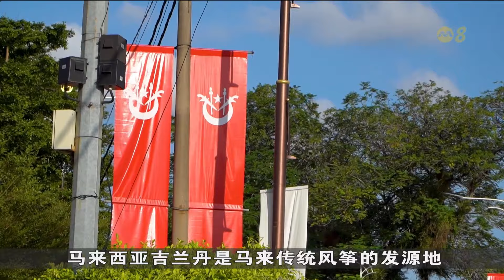狮城有约 | 夕阳行业：风筝师傅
马来传统风筝是马来西亚吉兰丹州备受珍视的传统艺术。这一集《夕阳行业》一起探访当地唯一制作马来传统风筝的华人师傅，看他如何掌握这项手艺。

29/04/2024 播出